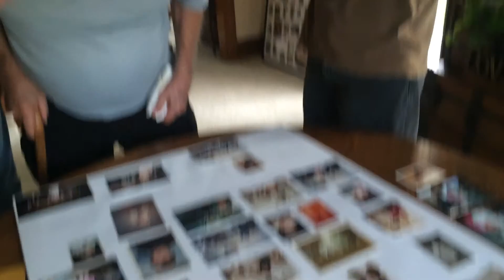7x7 - Week of Jul 20th, 2014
1) Dropping by to surprise my Mom at work. 2) Going through old photos with family. 3) Racing Nick in a quick game at the arcade. 4) Heading back home after a far-too-short visit with family... 5) Trying to keep cool and calm during a big meeting. Feeling very jet-lagged. 6) Xander and I racing around Cars Land. 7) I got talked into buying a Vinylmation -- everyone got exactly the one they wanted except for me :P